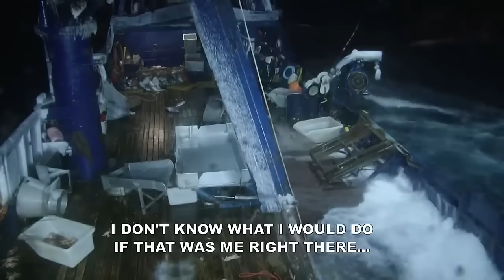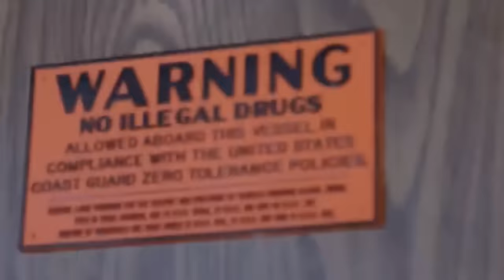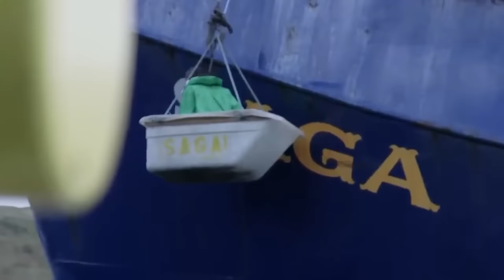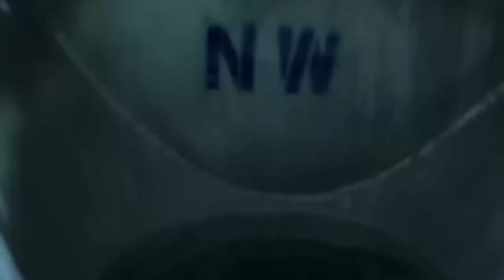Mouthy Deckhands, Catastrophic Fires & More Iconic Moments On The Saga | Deadliest Catch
Captain Jake Anderson has experienced his fair share of challenges aboard his ship, from disastrous fires to troublesome deckhands. Revisit some of the most iconic moments aboard the Saga ship.